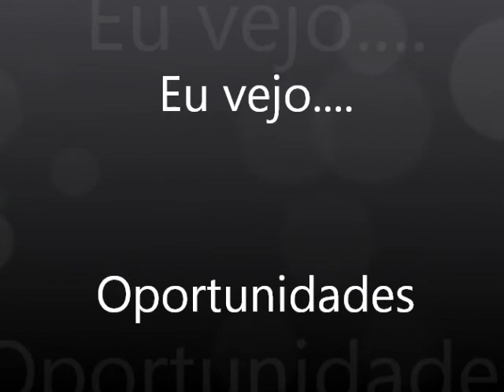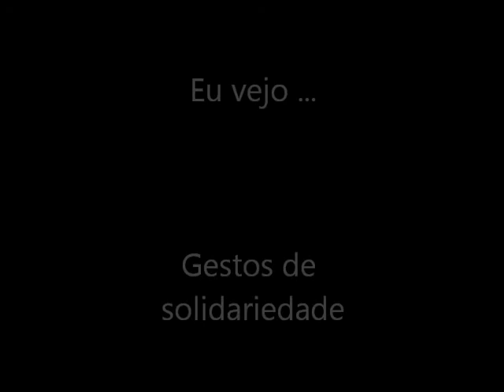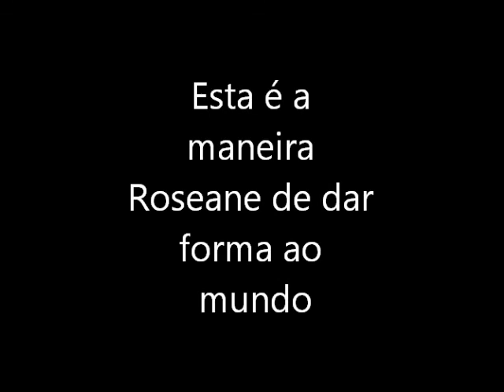filme Roseane Moledo